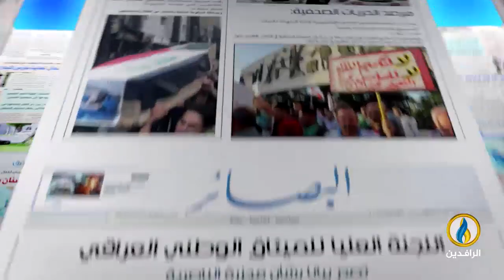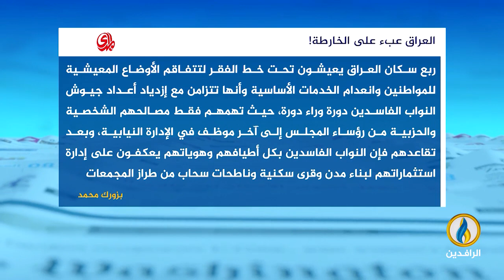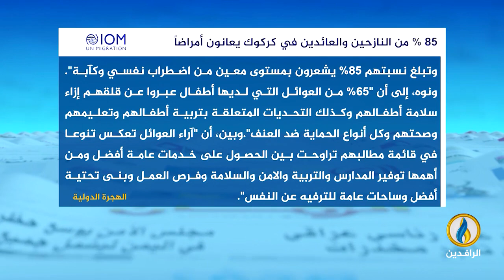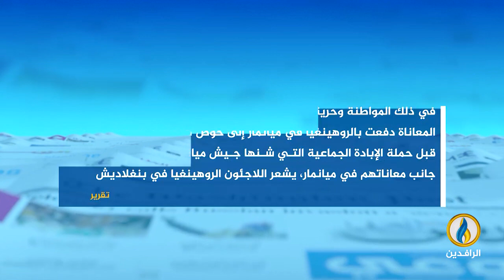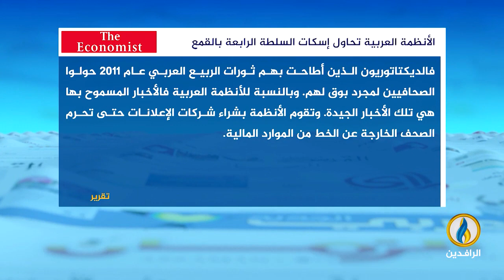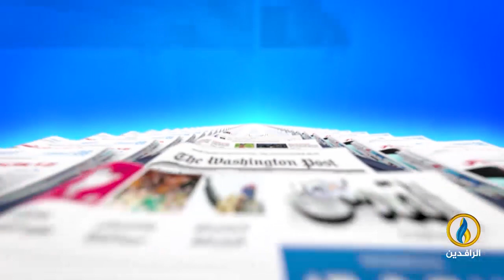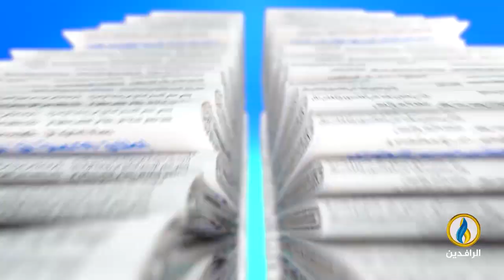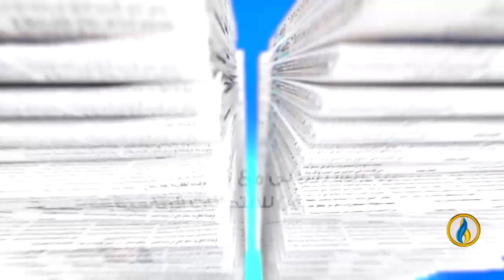صدى_الأقلام | 14 - 1 - 2023